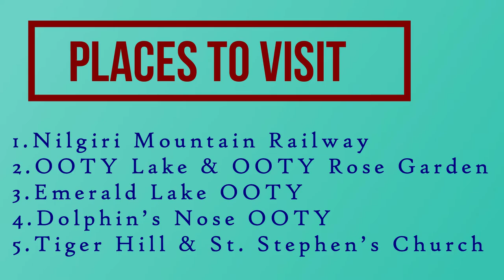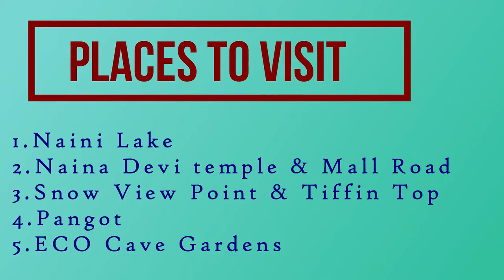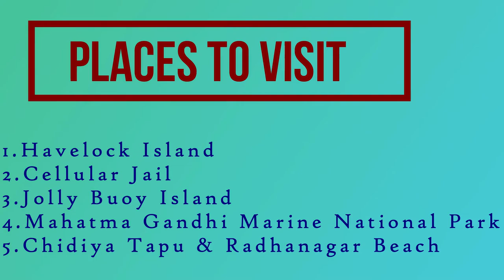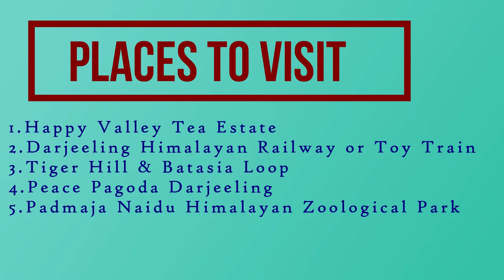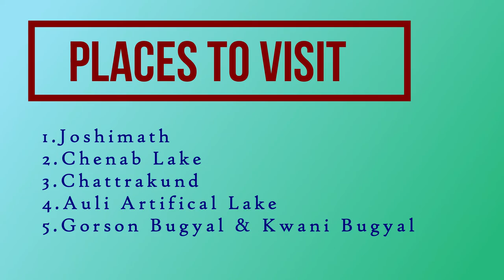10 Best Places to Visit in India || Top 10 Places to visit in the summer ||Mini life3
10 Best Places to Visit in India || Top 10 Places to visit in the summer ||Mini life3

First of all sorry for the end of this video(editing issue I hope you guys will understand :) ).In this video, I have shared top 10 beautiful locations of India where you guys can visit in the summer.These places are best for family trips, honeymoon, friends trip etc.
I Hope this video be informative for all of you.

Hello Friends, This is (MINI LIF3).My channel is all about travel blogs, fashion tips, Lifestyle hacks, Shopping Haul, DIY'S, Makeup tutorial & About product and other things  review.

THANKYOU
MINI LIF3